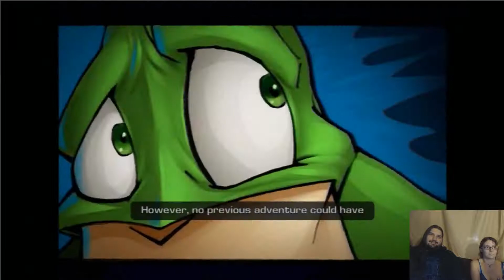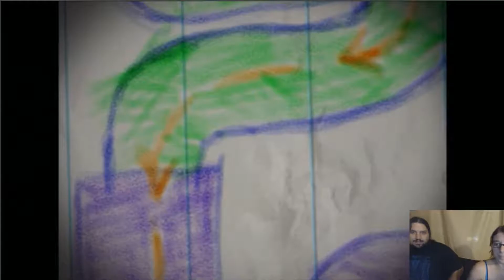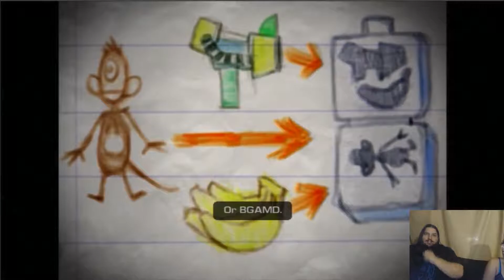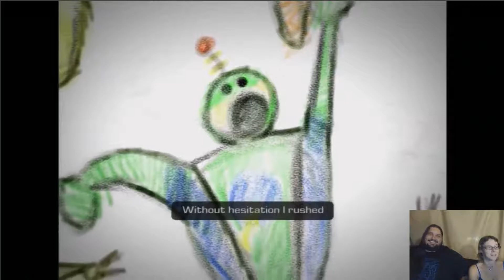Z and cattie play Ratchet and Clank Part 37